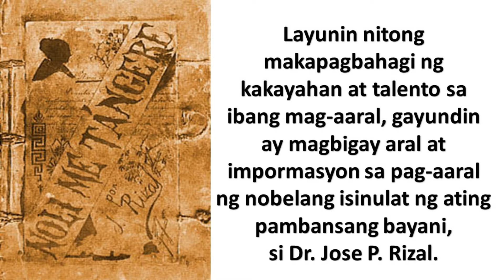NOLI ME TANGERE- Pagsasatao/Monologo (Part 10)